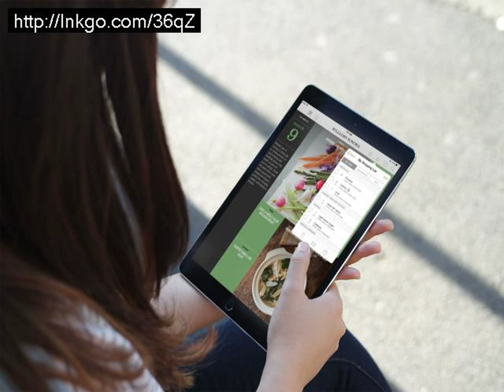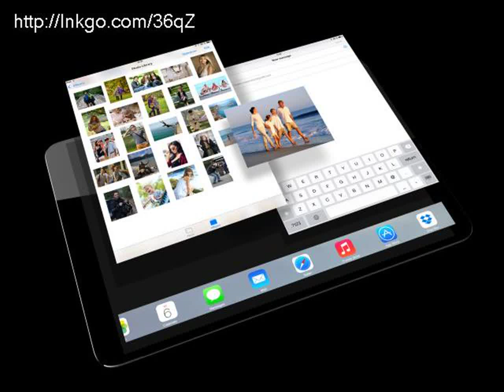Next release of ipad